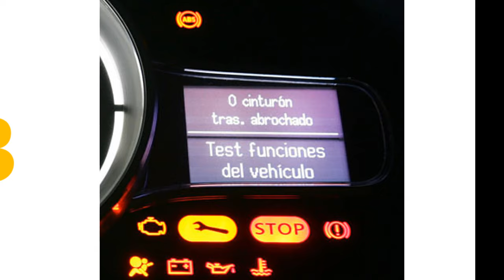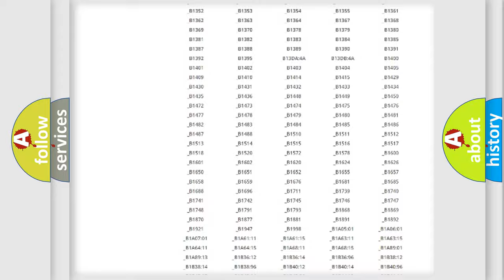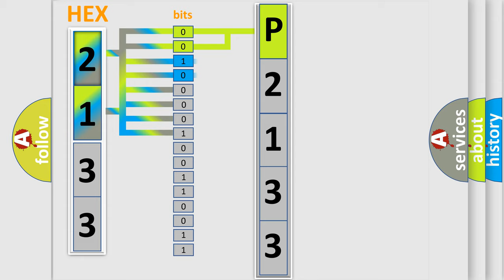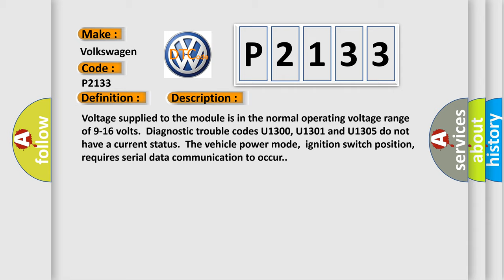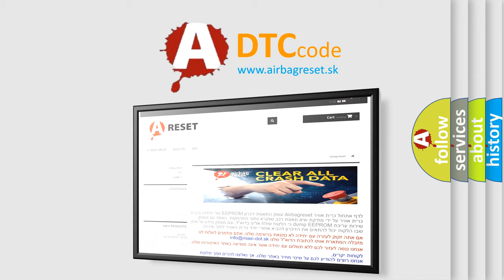DTC Volkswagen P2133 Short Explanation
Contents:
0:21 Basic DTC analysis according to OBD2 protocol standard.
1:48 Insight into programming
2:58 A diagnostically understandable description of the Diagnostic Trouble Code
3:05 Basic error definition

Make:
Volkswagen
Code:
P2133
Definition:
Lost Communication With Electronic Brake Control Module
Description: